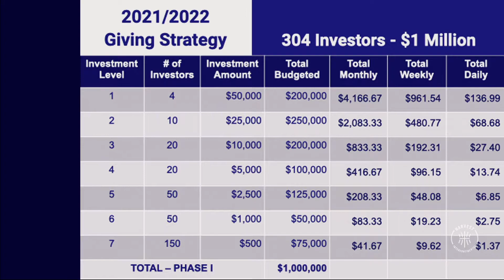Groundbreaking Service - Invest Beyond Presentation | Viola Brumskine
Groundbreaking Service - Invest Beyond Presentation